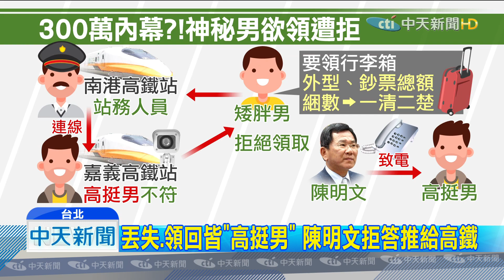20190928中天新聞 一閃二怒三拍肩！300萬疑雲陳明文拒答推高鐵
陳明文高鐵三百萬案，遭週刊再爆出，當初將行李箱帶上車的，與遺失後領回的，都是同一名身形高挺的男子，與陳明文說法明顯出入，陳明文是這位高挺男嗎？他28號出席全代會時，面對媒體詢問，頻頻跳針要記者去問高鐵，但為何一開始聲稱：現金從妻子帳戶提領，卻遭平面報導，檢調訊問時改口，供稱是跟「大姊兒子」借的，陳明文瞬間動了情緒，甚至一下拍記者肩膀，一下用手指比人，態度強硬。